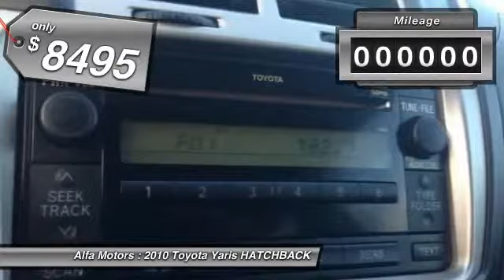2010 Toyota Yaris HATCHBACK Margate FL 33063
2010 Toyota Yaris HATCHBACK

This vehicle is located at:

Alfa Motors
2403 North State Road 7